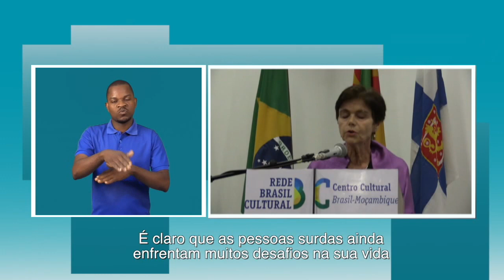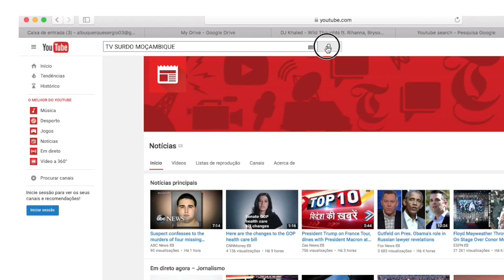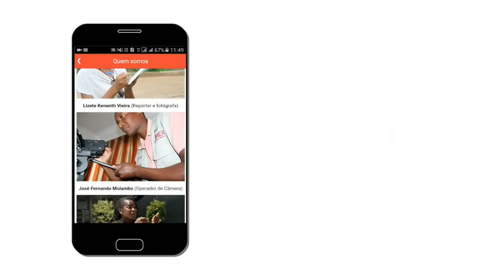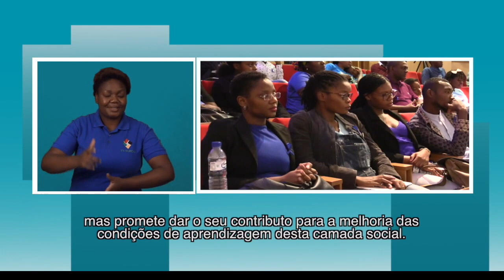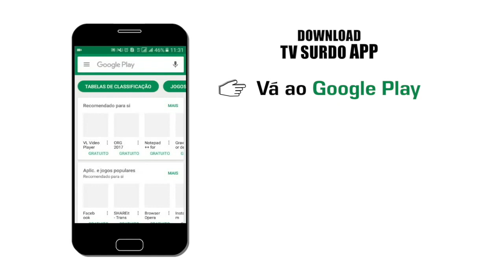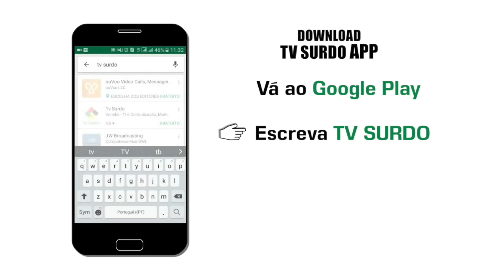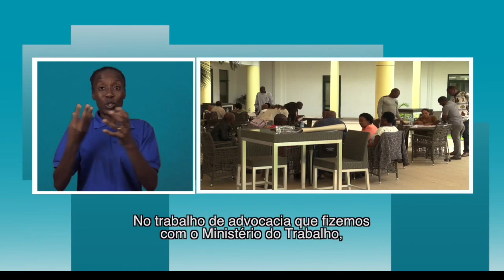PROGRAMA DA TV SURDO 06 04 2019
Mais detalhes em:
Conheça a história do Músico Finlades que canta com recurso a Lingua de Sinais.
HCM capacita seus técnicos em matérias de Lingua de Sinais de Moçambique para facilitar a comunicação com pessoas com deficiencia auditiva